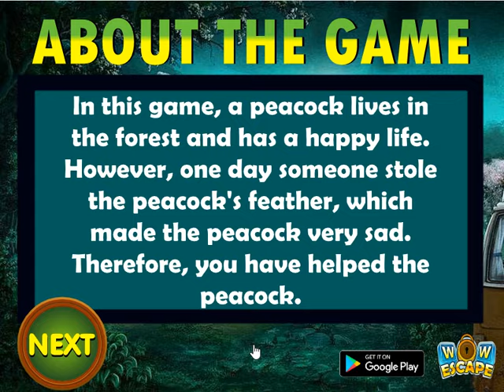innocent peacock feather escape video walkthrough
WOW-Innocent Peacock Feather Escape is developed by wowescape.com.In this game, a peacock lives in the forest and has a happy life. However, one day someone stole the peacock's feather, which made the peacock very sad. Therefore, you have helped the peacock.